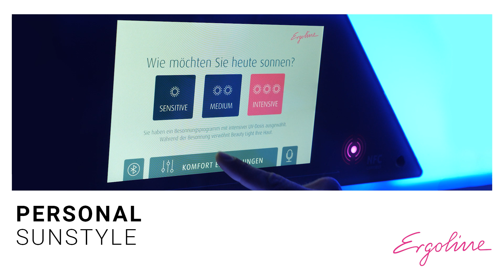Ergoline Prestige Bluevision with Activating Light Technology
The Ergoline Prestige Bluevision uses the power of blue light! The Ergoline Prestige Bluevision is the first ever model to combine the latest UV technology with the power of 120 Activating Light LEDs. Blue light has an activating effect on the entire body and prepares the skin for tanning. This allows a particularly intense direct pigmentation. For an immediately visible wow effect!
With Personal Sunstyle, you can choose from three different tanning
programmes – from gentle to intensive. Standard comfort features including Climatronic Plus, Surround Cooling Plus, Cinematic Sound, Voice Guide and Aqua Fresh & Aroma guarantee the highest level of tanning comfort. Experience the Ergoline Prestige Bluevision all over Europe now!